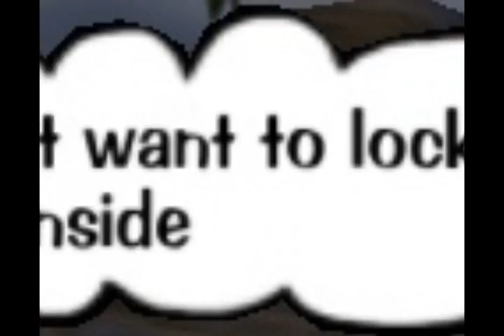lithium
uhh yeahh LOL i was bored ;_;

song is by evanescence.